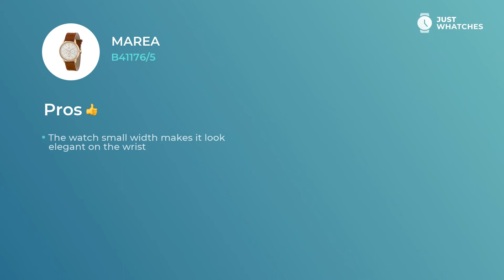Unique Marea B41176/5 Men Watches Features, Review in 360, Prices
Men’s Marea B41176/5 watch is unique in terms of convenience and Chic.
Marea B41176/5

— with all those features, the watch will be great addition to the look of the sensible Men.

Watch Marea B41176/5 has a few valuable extra features:
• finest movement
date
• modern style

. They will leave you with a ticker that is more than simply a fitting accessory to a Fashionable Men look. Marea B41176/5 watch is a must-have device for planning your business weekdays and leisure holidays alike.

From our experts, you will learn Marea B41176/5 features, materials, and styles. Besides, in our videos, there’s a detailed analysis of the Marea B41176/5 watch price range in the US, United Kingdom, and Europe.

What do you think of our video on the Marea B41176/5 watch? We’re eager to know your feedback on this one! Don’t forget to comment, share, and like this video. We are also welcoming your ideas about our next wristwatch overviews.